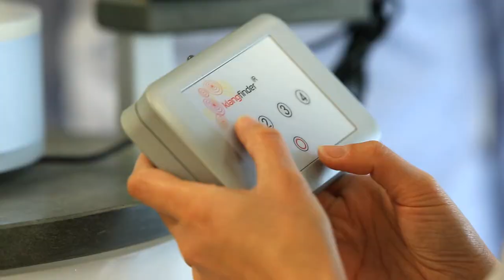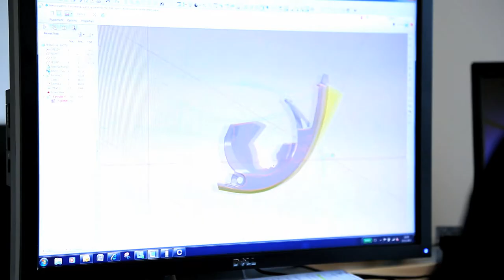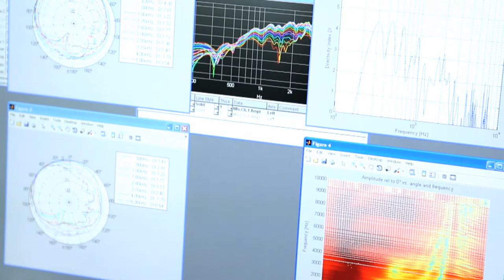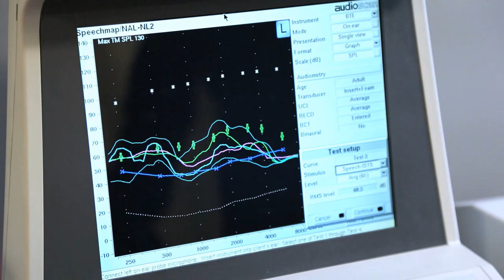Bernafon Company Visit (Deutsch)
Einblicke hinter die Kulissen von unserem Hauptsitz und dem Entwicklungszentrum in Bern.